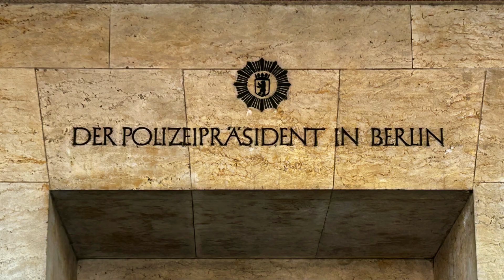60 Sekunden - Besuch Polizeihistorische Sammlung in Berlin / Bundesfreiwilligendienst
Berlinweit gemeinnützig: Kultur, Kunst und Bildung durch Ehrenamt, Arbeitsförderung und Bundesfreiwilligendienst.